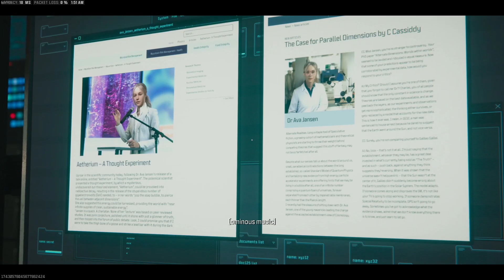MWZ | Act I | End Mission [Plastiiic]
Completing Act 1 Tier 7/Story Tier

Gun : SVA 545

-Barrel: STV PRECISION BARREL

-Optic: CRONEN INTLAS MSP-12

-Stock: FSS RAVENGER-45 STOCK

STARTING LOOT:

PERKS:
-Jugger-nog
-PHD Plopper
-Speed Cola
-Stamin-Up
-Quick revive

Items:
-Raw Atherium Crystal
-Rare Ather Tool

Tactial:
LT53 KAZIMIR

FU:
-FRENZIED GUARD

Just a one of series that I will do for the 3 Acts in MWZ. Not much more plans to post more Cod Modern Daycare 3

CPU COOLER:  Stock CPU Cooler from AMD Ryzen 5 3600 6-Core

MEMORY: Two Corsair Vengeance LPX 16 GB (2 x 8 GB) DDR4-3200 CL16 Memory [4 x 8GB Total]

STORAGE: Samsung SSD 860 QVO 1TB + Samsung SSD 870 QVO 2TB

GPU: PNY XLR8 Gaming REVEL EPIC-X RGB GeForce RTX 3060 12GB 12 GB Video Card

CASE: Corsair Carbide Series 100R ATX Mid Tower Case

POWER SUPPLY: Corsair CV650 650 W 80+ Bronze Certified ATX Power Supply

MONITOR: Sceptre Curved 24" FHD 1080p Gaming LED Monitor R1200 HDMI